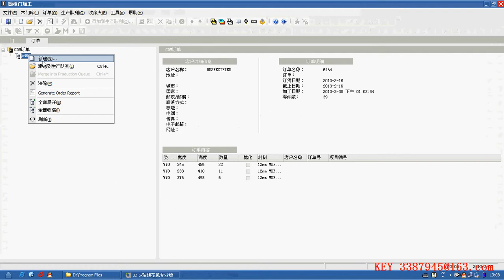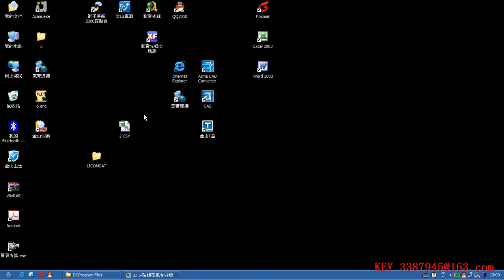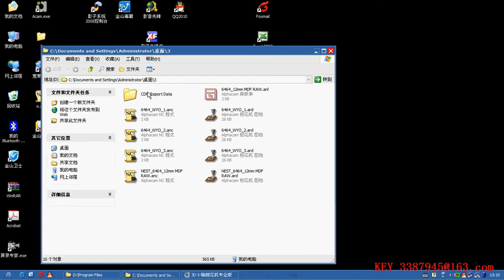aphacam working video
Omni cnc Allen Zhang
Skype omnisales6